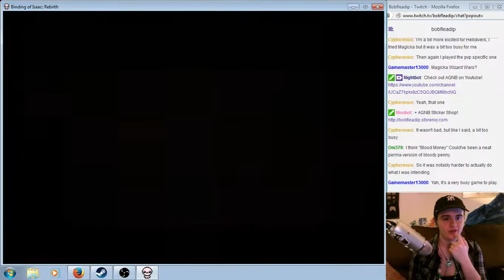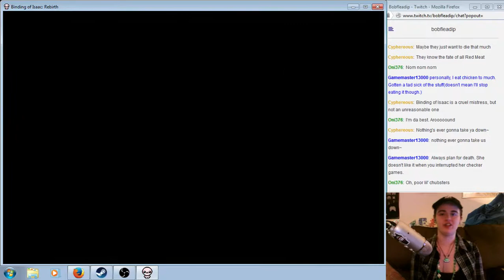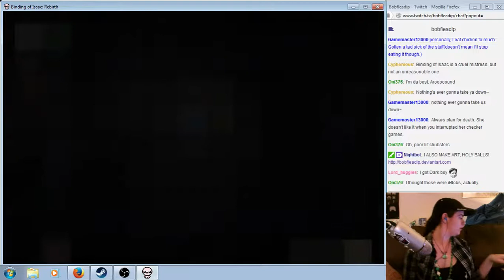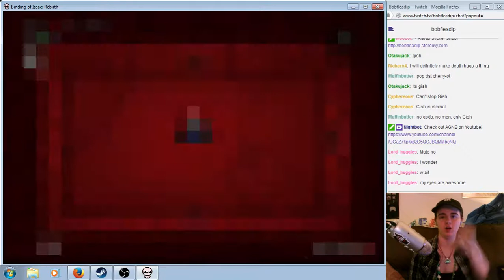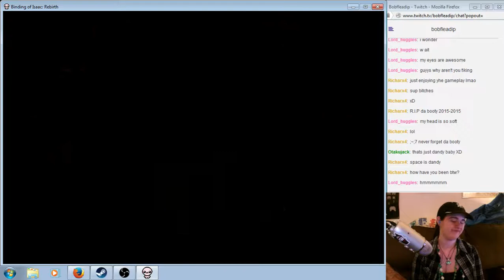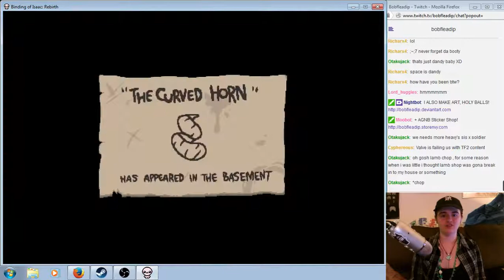Let's Play: BOI Rebirth Episode 86 - Luck of The Irish